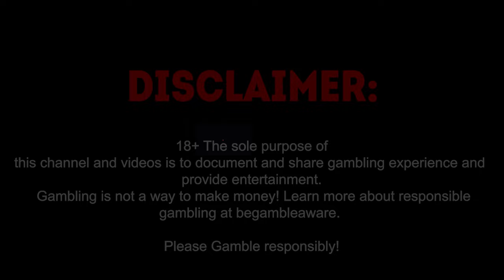BIGGEST STREAMERS WINS ON SLOTS | ROSHTEIN, XPOSED, AYEZEE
Hey, check out this selection of the biggest wins on slots from Roshtein, Xposed and Ayezee! Watch those steamers live on kick:
Kick - Roshtein
Kick - Ayezee
Kick - Xposed